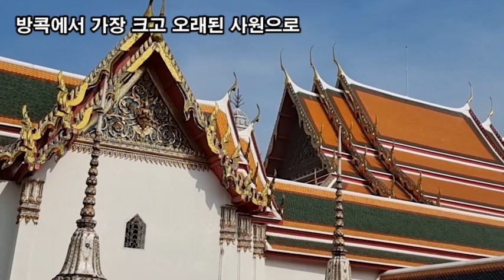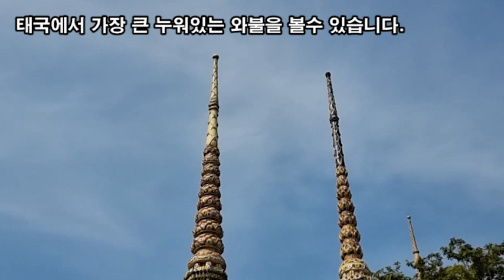랜선여행, 여행은 열심히 일한 나에게 추억을 주는 최고의 선물, 태국 왓포사원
태국의 전통이 깃 든 왓포사원,
방콕에서 가장 크고 오래된 사원으로
태국에서 가장 큰 누워있는 와불을 볼수 있습니다.
도자기로 아름답게 꾸며진 사리탑과 사원